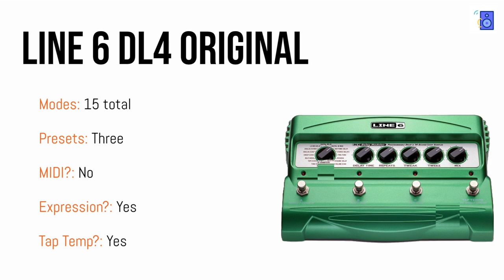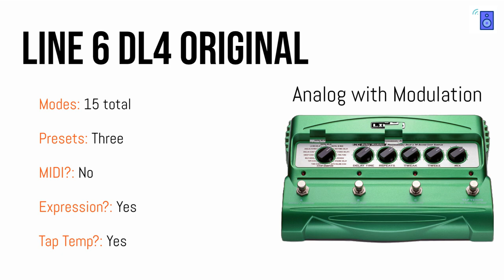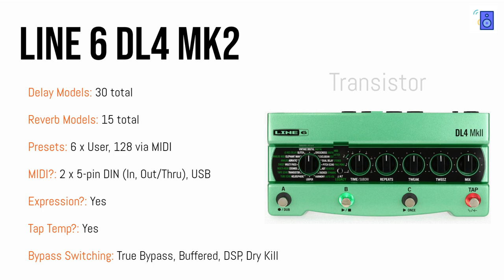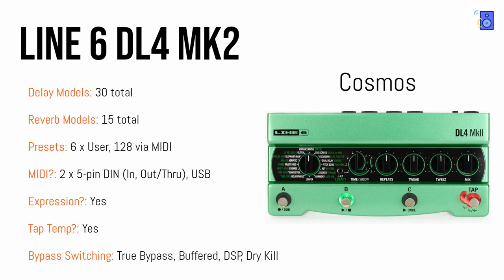Line 6 DL4 Original VS DL4 MK2 TONE Comparison (NO talking)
TIMESTAMPS:
DL4 Original: 0:10
DL4 MK2: 2:14

Comparing the legacy delay and reverb tones from the Original Line 6 DL4, to the new delay and reverb tones in the DL4 MKII.

How do they compare?